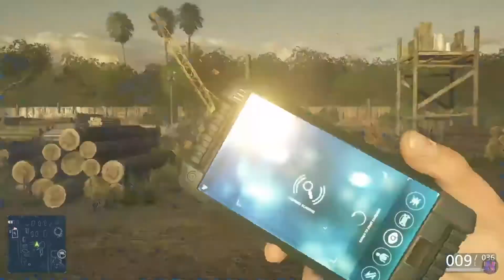Battlefield Hardline Walkthrough 5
After Leo leaves with his information, the MPD learn of bale drops in the everglades, sending drugs down from planes to the criminals. Captain Dawes assigns Mendoza and Dao to locate the bales, tag them, and gain more information on Hot shot.
Captain Dawes also speaks of Tamu Tamu creator Remy Neltz, who has become powerful over the years. It's also told he made a movie that "sucked ass" prior, and is presume to be a part of the drug Hot Shot with laundered money. He must be taken in with the following information.
Going into the everglades, Nick and Khai discuss about having an affair with Leo's assault by Khai. Doing the course, Khai tags two bales, as the final one is close to land.
Nick tags the final bale, but is attacked by a gator, nearly killing him. Saved by Khai and her blade, they proceed with Khai giving him a Grappling Hook and Zipline launcher to get to the other side.
the detectives investigate a boathouse and find leads, going to both a saw mill and gator farm; they kill or arrest/knock out the criminals and find information in both locations, leading them to Neltz's current hideout at the stadium. Nick and Khai make it to the stadium and hold Neltz at gun point, but admits his deal with Stoddard before escaping, leaving Nick wondering of Stoddard's involvement.
The detectives return to Stoddard, who has set up a plan to arrest Neltz with snipers and support. Nick, keeping his priority of having the assignment first, goes with Khai to get Neltz. Going in, they are forced to defend themselves against Neltz's reinforcements. Having Neltz at gun point once again, Stoddard kills Neltz during his discussion of the deal made, leaving Nick stunned.
Stoddard gives Khai some of Neltz's laundered money, giving some to Nick and describes Khai as a "smart woman". Nick, disgusted, replies that he knows why she's a smart woman, drops the money and leaves.

Battlefield Hardline
 focuses on crime, heist and policing elements instead of military warfare.
It was also the last game to be developed by Visceral Games before the company shut down in 2017.

Designer(s)

 Thad Sasser
 Scott Warner